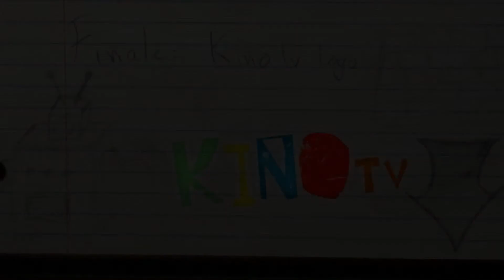The National Parcs - KinoTV - CougarTV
Vincent Tellier nous parle de son groupe The National Parcs!